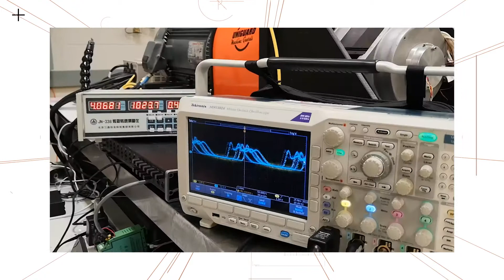Enedym Motor Technology and Design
Enedym is a technology company developing advanced electric motor drives. Enedym designs and develops electric motors differently. Digitization of electric motors is what Enedym does. Enedym applies a highly analytical and science-based methodology and looks into the generation of electromagnetic forces inside the motor from a multidisciplinary perspective.

Forces in an electric motor generate the motion and acoustic noise. When generating these forces, the motor consumes energy. In fact, electric motors are the largest consumer of electrical energy in the world. Enedym does not look at the forces in the motor as one-dimensional quantity. These forces are complex surface waveforms that change in time and space. Using advanced algorithms that Enedym has developed, these forces are utilized in the most effective way to design high-efficiency motors for high performance and quiet operation.

to learn more.